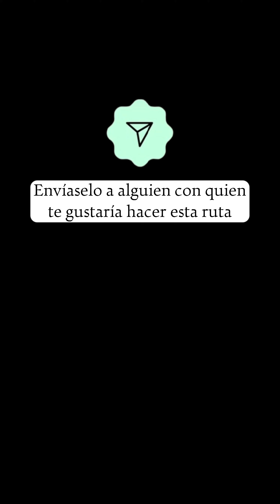Rutas de Senderismo: ARROYO DE LA DEGOLLADA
ℹ️ El arroyo de la degollada es sin duda una de las rutas más bonitas y salvajes de los alrededores de Toledo. Rodeado ooe inmensas paredes de piedra y en un paraje único, remontarnos las aguas de este lugar de leyenda. Durante el recorrido nos encontraremos con varias cascadas y saltos de agua pero, CUIDADO, el camino es bastante complicado y peligroso, sobre todo si no se conoce. Por eso recomiendo recorrer tan solo los primeros metros, pero no alejarse más allá de la primera cascada por motivos de seguridad

📍Puente de la Degollada

🏃3 km.

✅️ RUTA MUY DIFICIL. Recomiendo hacer tan solo el primer tramo e ir muy bien equipado, que las rocas suelen resbalar mucho y hay zonas bastante técnicas

➡️ por razones de seguridad no voy a subir el track de este recorrido a pie